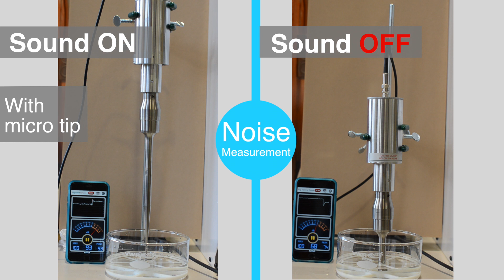Sound Insulation Box | Noise reduction up to 20 db | Q700 Ultrasonicator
Here is the video for how much our sound insulation box reduces the noise. In one of our research projects we were using ultrasonicator and it was causing lots of noise. So we decided to build one. Here is how much it cancels the noise.

Down below some important links

Link to instructables web site for more detailed steps of how to build one

There will be more videos coming soon for you.

Start Start by Built By Snow.

You can find the song feature in this video here (free!): builtbysnow.com/ and be sure to check out JP's page here: velcrowolf.com/